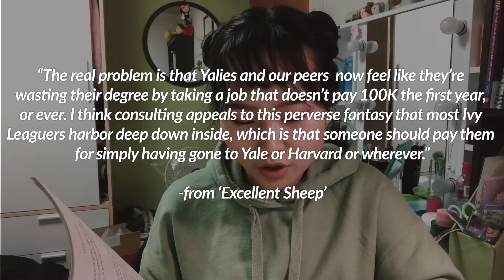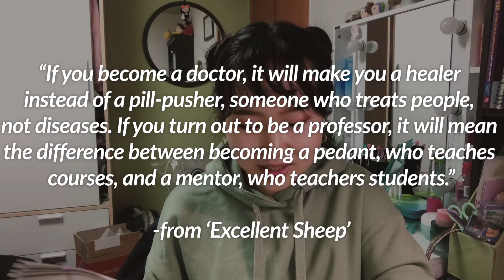When You Feel Insecure About the Uncertainty of the Future | ‘Excellent Sheep’ Book Review 🐑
I decided to try being a booktuber! ‘Excellent Sheep’ is a must read for all college students, especially if you are feeling fearful and uncertain. It really gave me a lot of courage to move forward and set plans with my passion.

~FAQs~
Q: What’s your ethnicity?
A: Korean
Q: Age?
A: 20 (born 2000) but I am a junior
Q: What is your major/ what do you study?
A: Political science and economics
Q: What do you do for a living?
A: I am a full time student.

Song: Music by Sam Wilder - Overtime [Instrumental]